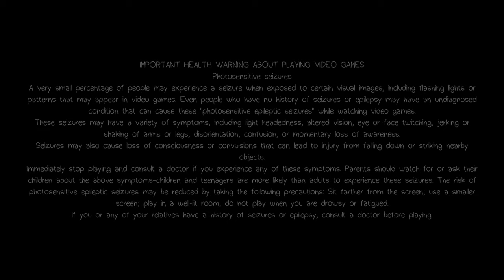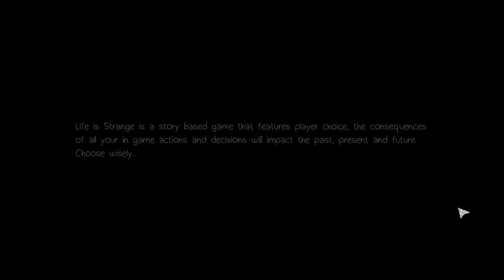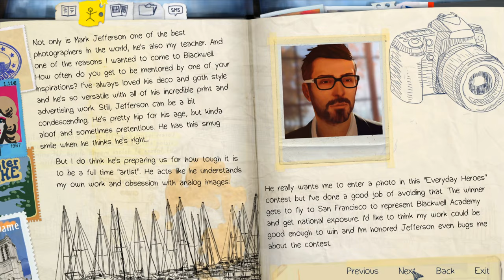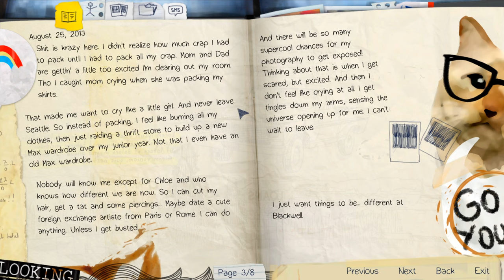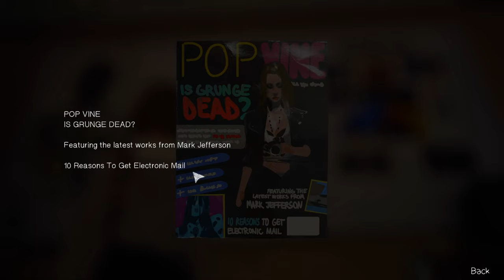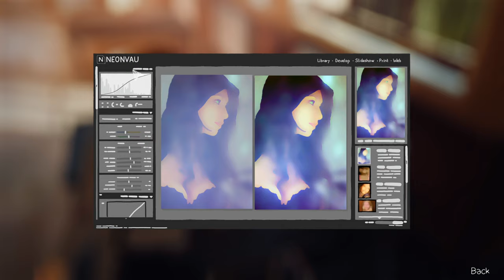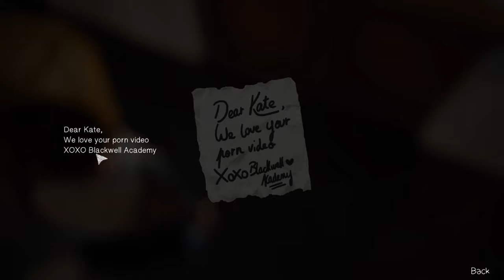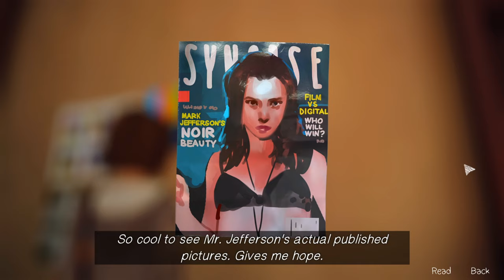Let's Play Life is Strange - Part 01